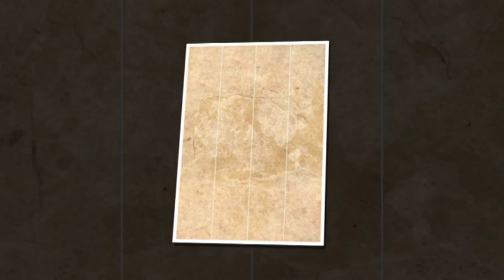icangetitonline.com - Cracked Parchment Effect Craft Download